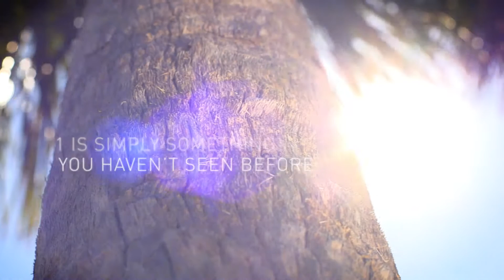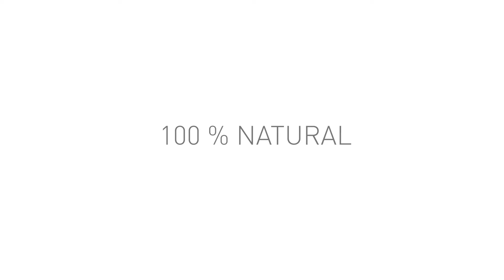1 Hotels & Homes South Beach Miami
MiamiDreamRealty.com Presents... 1 Hotels & Homes South Beach Miami | 1 Hotels are designed to capture and honor the beauty of nature. Their philosophy is to build a platform to help protect it. We hope you enjoy what you find.

Ashton Coleman is a Realtor in Miami covering premier real estate sales and South Florida real estate. for other real estate opportunities in Miami.